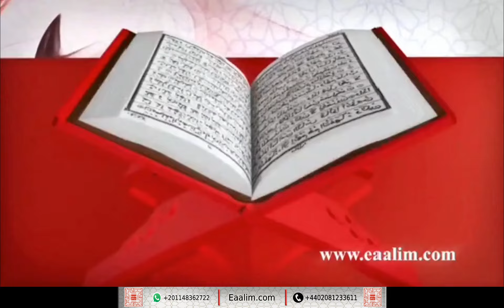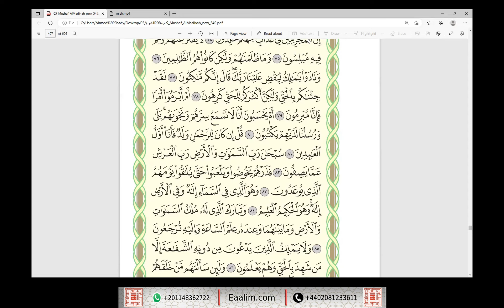Learn Quran online"az-Zukhruf ayat 61 to 73"Muhammad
🔊 Our Services
- Go for 2 trials for free without money